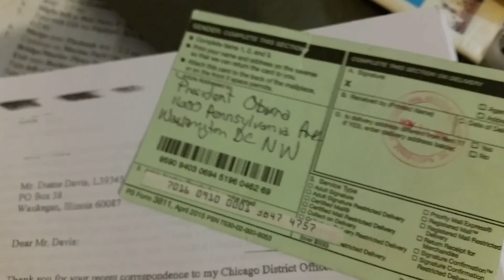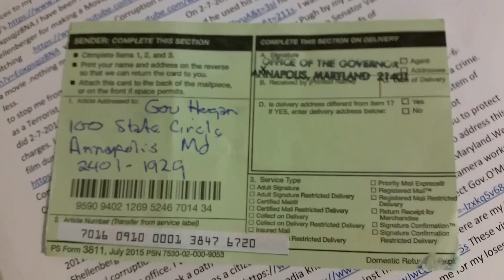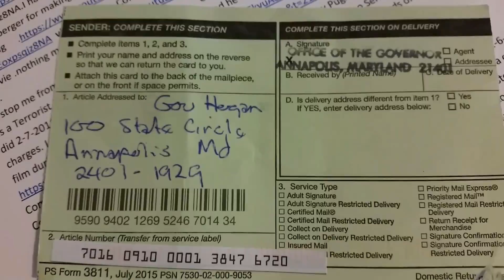Gov. Hogan Shorty's Camera Rolling 2017 Annapolis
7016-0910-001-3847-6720 Jayne Miller WJZ-TV | CBS Baltimore The Baltimore Sun WBAL-TV 11 Baltimore WMAR-TV - abc2news.com Andy Pierre Todd H Oppenheim Brian Vaeth Deacon James E Scott Out For Justice, Inc. Ray Kelly John P. Comer EX-FELONS IN BALTIMORE  and LakeCounty Illinois Davon Neverdon Anya Parampil Payäm پیام Kevin Amandla James truth is gonna open some.doors and eyes. F.O.I.A. PUBLIC INFORMATION. Charles Edward III Sydnor Cory McCray Bobby Zirkin Senator Jim Brochin WHISTLE BLOWER ON THE COURTS. EVERYTHING IS TIMED AND DATED FOR THE INVESTIGATION AND GRAND JURY. Mayor Catherine Pugh U.S. Senator Barbara A. Mikulski Senator Thomas V. Mike Miller Jr. Senator Ben Cardin we gonna see what BeingBlackInWhiteAmerica is really like.